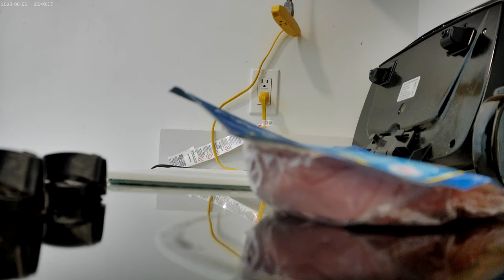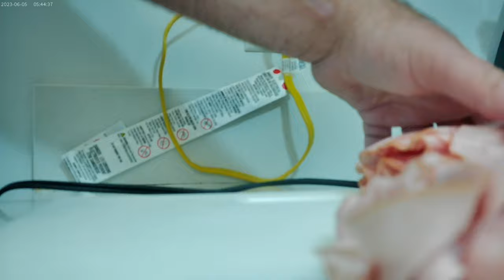Throwing some shit together part 164, cause that's what I do lol 10/10/2024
So, I randomly decided to start frying the rest of the Chicken Cold Cuts after cutting them. What I decided from here on is completely on the fly, and starts with many many minutes of me flippin this stuff in a pan while desperately trying to find other things to fill the time. The shit part came in the end when I poured two cans of Chilli into a pot and got that going. I managed to mix everything into that one blue bowl I have, and ended the video with what I was about to pour into this. ah. random creation of mine, which was ranch and thousand island. I don't expect some of you to be surprised by that lol !!! I will pour the ranch and thousand island dressing on this shit in the next video. At some point during this video I pulled out some Code Red Mt. Dew !!